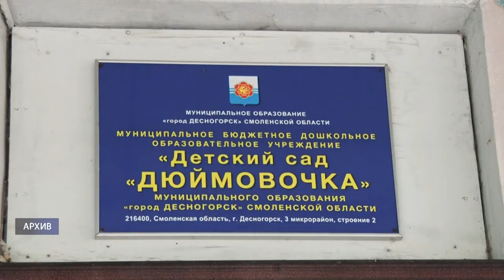Десна-ТВ: Продолжением визита губернатора в Десногорск станет личная встреча с жителями Атомграда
Продолжением недавнего визита губернатора Смоленщины в Десногорск станет личная встреча с жителями Атомграда.